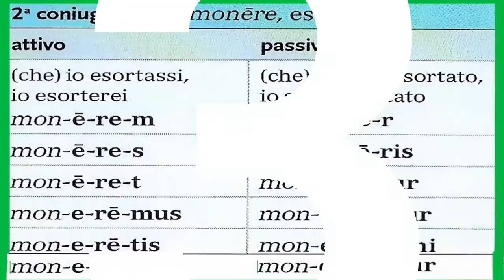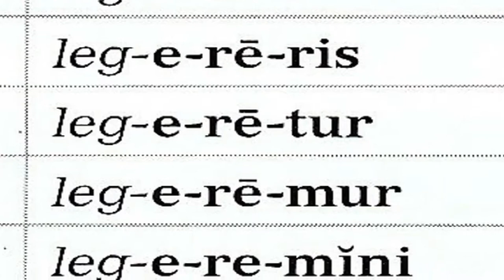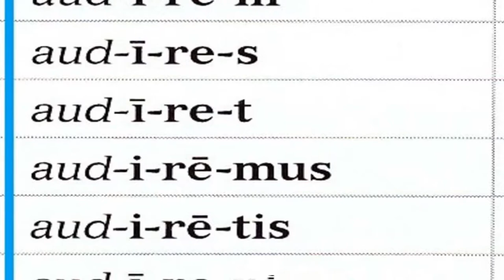Il congiuntivo imperfetto (seconda parte)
Formazione e coniugazione del congiuntivo imperfetto attivo e passivo di lego, legere (terza coniugazione) e di audio, audire (quarta coniugazione).